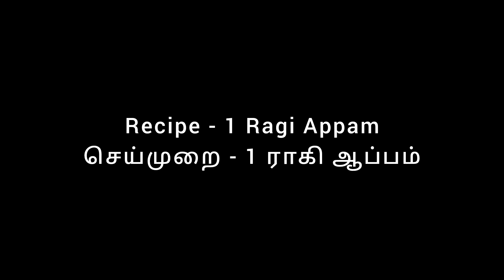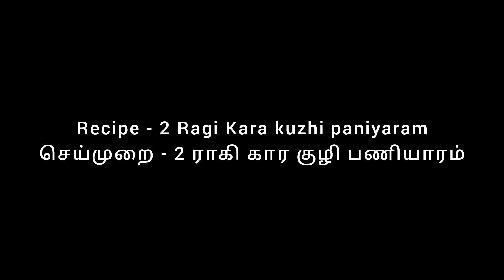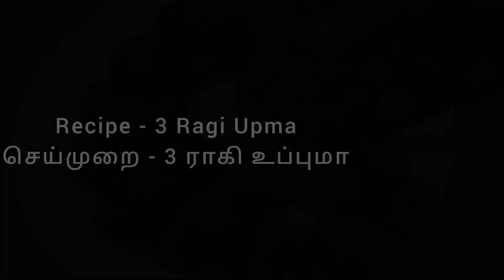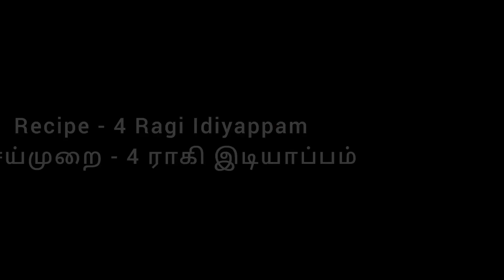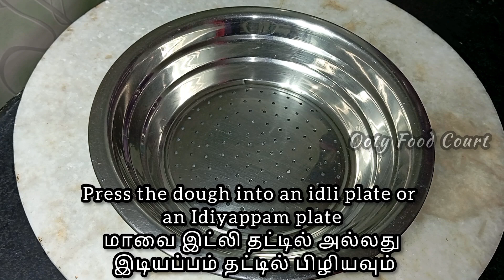சத்துள்ள மிக சுலபமான 4 வகையான ராகி பிரேக்ஃபாஸ்ட் ரெசிபி/breakfast recipes/ragi recipes/millet recipe